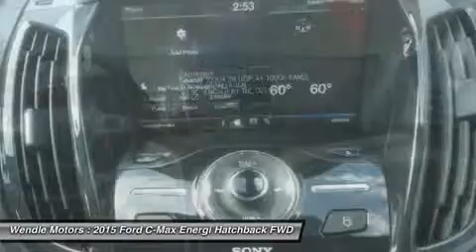2015 FORD C-MAX ENERGI Spokane, WA 1500371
2015 FORD C-MAX ENERGI Spokane, WA
Stock# 1500371

Wendle Motors
9000 N Division St

Save $3,500 - $2,000 Retail Bonus Cash + $1,000 Trade In Assistance (requires trade in of a 1995 or newer vehicle) + $500 Military Appreciation (see dealer for qualifications). Residency restrictions apply. Take new retail delivery from dealer stock by 7/6/2015. See dealer for qualifications and complete details.